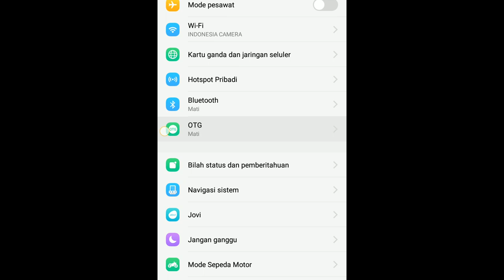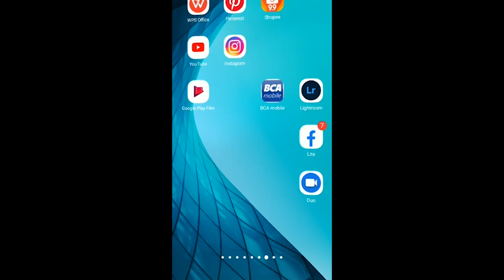CARA MEMINDAHKAN FOTO DARI KAMERA KE HANDPHONE MEMAKAI OTG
Di video kali ini berisikan tentang cara step by step cara transfer data file dari kamera DSLR  ke Handphone kalian tanpa ribet harus pakai PC/Laptop, yuk langsung saja simak videonya ya gaes.